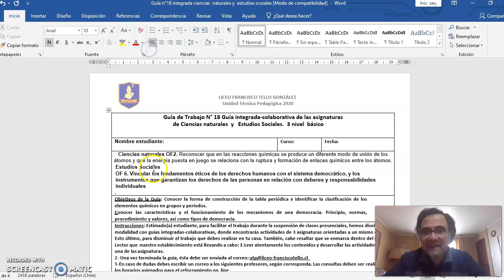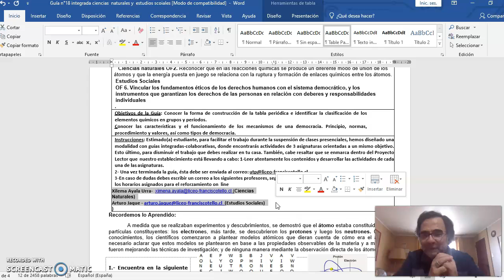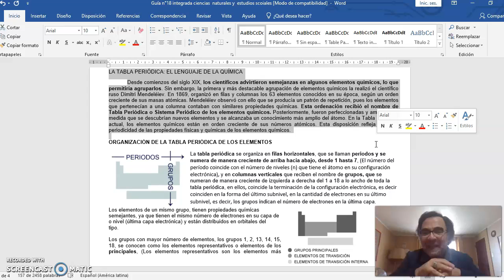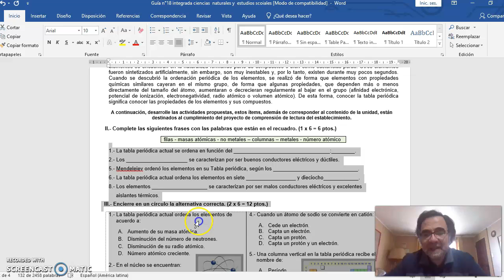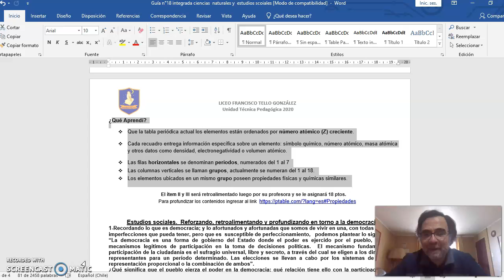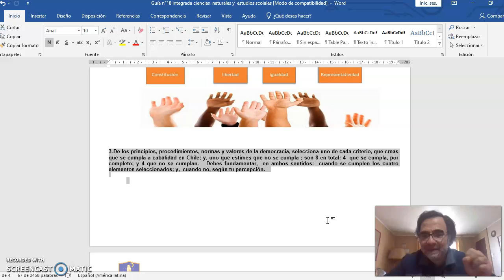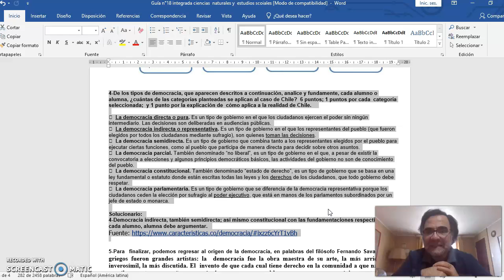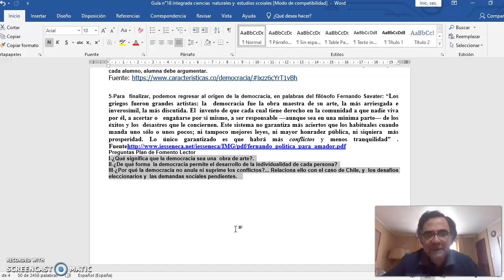Estudios Sociales - Ciencias Naturales guía n° 18 - 3° Nivel